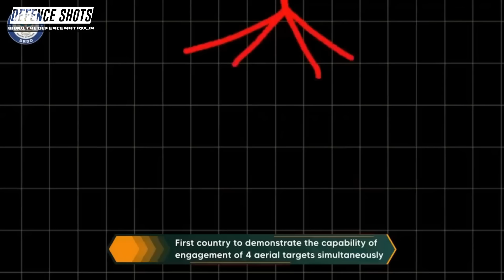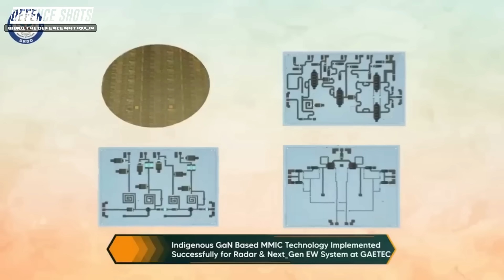BIG! : Major DRDO Reform Incoming | DRDO to become more efficient | हिंदी में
This is a video on BIG! : Major DRDO Reform Incoming